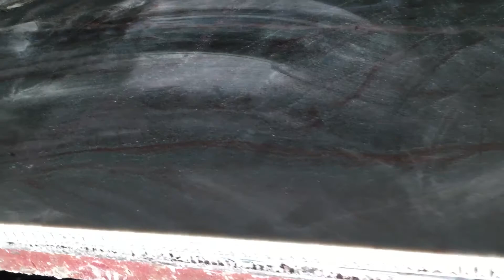Natural Marble, Onyx, Limestone, Travertine, Granite & Quartz Veneer Laminated Aluminum Honeycomb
Natural Marble, Onyx, Limestone, Travertine, Granite & Quartz can be make thin veneer as 3-5mm composited with different reinforced backers as aluminum honeycomb panel, PVC translucent panel, aluminum plastic panel and fiberglass to reduce weight and cost for your building wall, yacht wall, ocean liner wall and counter.